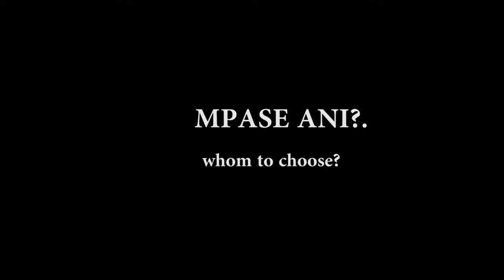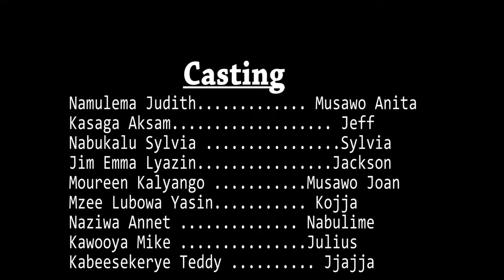Mpase Ani? - Full New Ugandan movie (Kina Uganda) 2022